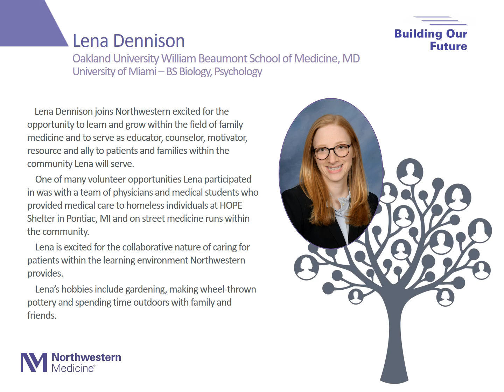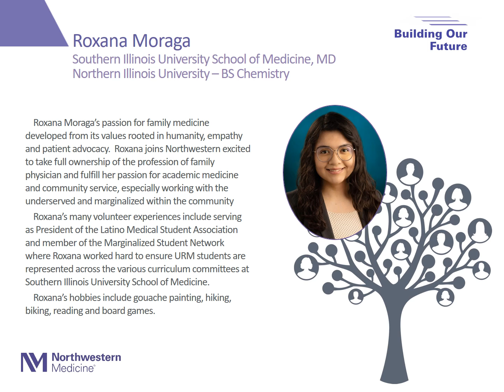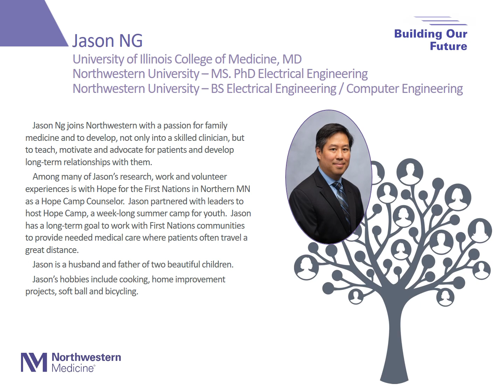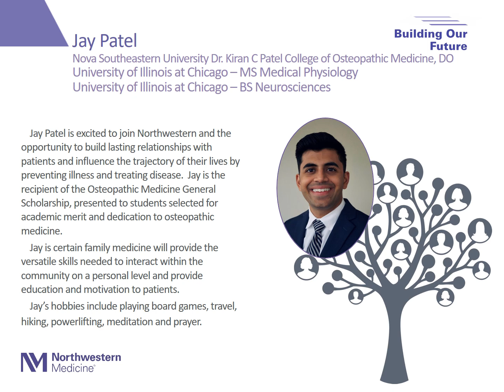Welcome NM FM LF Class of 2024 original